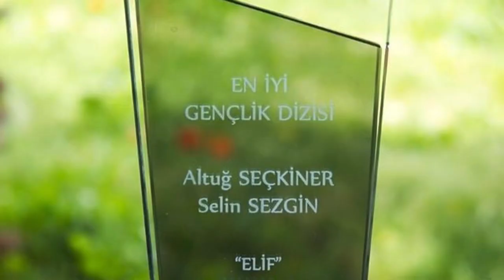Oyunculuk Üzerine 1. Bölüm | Konuk: Altuğ Seçkiner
Oyunculuk Üzerine yaptığım programın ilk bölümünde dünyaca tanınan oyuncu ve manken Altuğ Seçkiner’i konuk aldım. Her bölümde sektörden farklı insanlarla karşınızda olacağım. İyi seyirler..